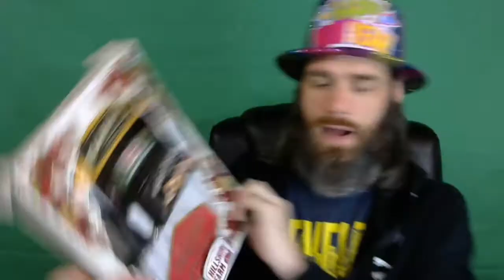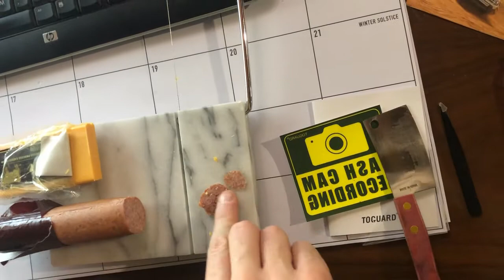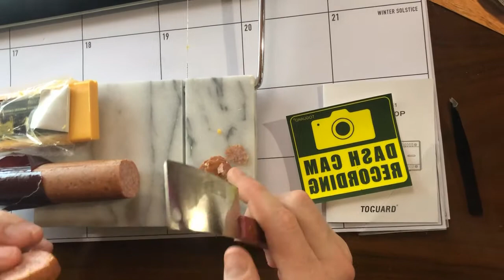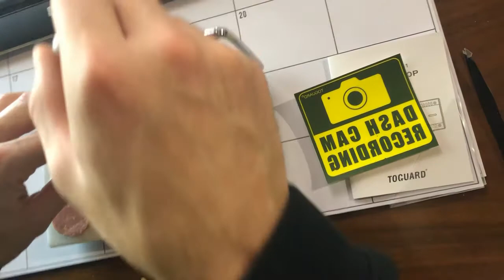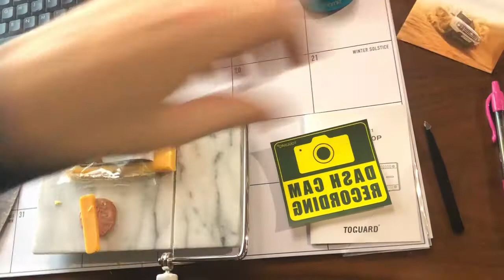Reviewing 2019 Christmas Gifts | TOGUARD Dash Camera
I review a couple Christmas gifts I received this year and BS a little in between.

I Made My Cover Photo With ShutterStock. I've also submitted images to start earning money from them and practice what I preach. Check It Out Here

The material found in the following link walked me through, setting up a wordpress bog, creating a domain name, web hosting, email service provider, GetResponse, and even sent over 100 visitors to my site. Check it!!

Build Your Own Rasberri Pi
XYO Sentinels
XYO Hat
CryptoTab Browser mine BTC while you browse the web. Start mining with me.